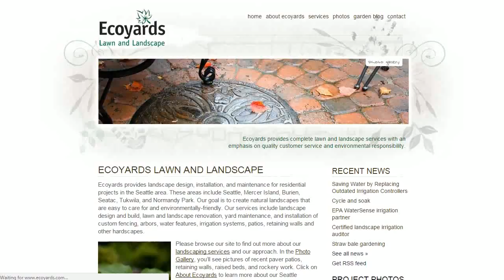Landscaping Video Avatar Spokesperson for Lead Capture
Video Spokesperson Avatars:
Create a "Higher Call to Action" with a Landscaping Video Spokesperson Avatar. Promote your products or services more effectively.  Get more leads from your websites. Make more money.

Video Spokespersons:
We also offer "read-to-go" Video Spokesperson videos to promote your products or services.

Custom Video Spokespersons:
If you need a custom video spokesperson, we offer those services. We can design a feature rich custom video

spokesperson script designed for your specific needs.

Enhanced Video Testimonials:
Deliver to us your client video testimonials and we will add an "intro and outro" video message as well as other

enhanced features. Great for social marketing and edification of your services or products. A fantastic way to grow

your business featuring the people who love your products and services. This it top notch SEO Value for your website,

Facebook, LinkedIn, YouTube and other popular platforms.

Video SEO Services:
We can supercharge your videos with SEO FIRE, our benchmark services to getting your videos notices.

for the details on how we can explode your business using SEO for Video Marketing.

Video Spokesperson
Video Marketing
Video SEO Services
Ready to Use Video Spokesperson
Ready to Go Video Spokespersons
Ready to Go Video Avatar Spokesperson
Custom Video Spokespersons
Custom Video Avatar Spokesperson
Business Video Avatar
Small Business Video Marketing
Small Business Video Avatar
Small Business Video Spokesperson
Local Business Video Spokesperson
Local Business Video Avatar Spokesperson
Website Talking Heads
Video Spokesperson Actors
Video Spokesperson Directory
Video Spokesperson Models
Video Storytelling Experts
Video Marketing Spokesperson
Web Presenters
Green Screen Talent
Local Business Video at its Best
Live Actor on Website
Video Spokesperson Website
Professional Videos in Minutes
Local Video Avatar
Website Video Greetings
Virtual Spokesperson
Website Talking Head
Live Actor Video